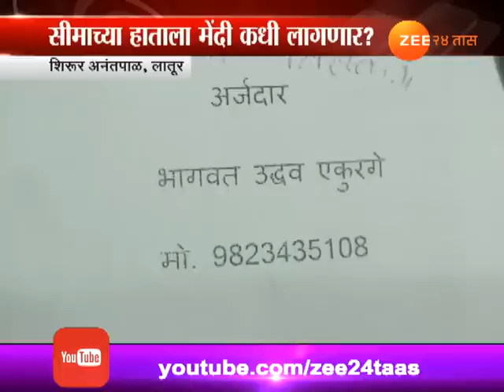Latur | Farmer Family Struggling For Daughters Marriage As No Crops Not Sold